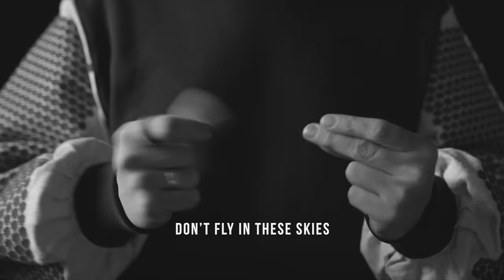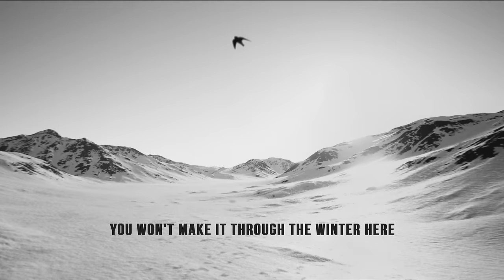BALAKLAVA BLUES - Swallow (official video)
Ukrainian-Canadian folk-noir band, Balaklava Blues, unveil a powerful new single called SWALLOW.

The song will be accompanied by a video, which is second in a series of moving, cinematic B&W visual pieces they have released since the beginning of Russia's invasion of Ukraine. Continuing their path in creating music signature to their name, the track blends an array of sonic elements, with heavy prose, 808s and other electronic inflections, sung in both Ukrainian and English while remaining signature to Balaklava Blues as it merges their collective influences. The message is straightforward, and song takes its name
from the bird (swallow) and symbolic reference of flight; "we WILL fly; you WILL NOT land here."
SWALLOW follows the band’s trajectory of drawing inspiration from folk tradition and experiences of revolution and war.

"We (Ukrainians) have a deep tradition of turning tragedy into self-expression, beauty and empowerment. When war doesn’t let you sleep, you scream your lullabies in your enemy’s face," Balaklava Blues adds.

SWALLOW following their March release, Shelter Our Sky, and was filmed and directed by Pedja Milosavljević of Balkanada. Both tracks are highlights of what is to follow on their forthcoming sophomore full length album, LET ME OUT, set to release this fall.

The SWALLOW song and video release also marks an exclusive preview to Balaklava Blues' biggest performance ever— a Saturday night main stage slot at Colours of Ostrava, the biggest Czech festival, supporting Dutch DJ Martin Garrix, where an audience of 40K people has gathered in previous years of the event. A 20 date summer tour leading up to release of LET ME OUT will follow - see below for all details.

Balaklava Blues, comprised of couple Mark and Marichka Marczyk, met during revolution of dignity in 2014 and left the eastern front after combat medic training to fight on the cultural front showcasing Ukrainian music, language and culture globally.

Known for their steadfast support of communities, they launched their ONLY FARE refugee aid campaign with Toronto photographer, Peter Lusztyk, at the start of 2022 Russian invasion of Ukraine. To date, they have raised over $75K with t-shirt and print sales. In addition, they have helped raise over $1/2 million in fundraising shows all over North America —the band pledges to continue this until the war is over.

Director: Pedja Milosavljević
Authors/Producers: Mark Marczyk + Marichka Marczyk
Percussion: Oscar Lambarri
Studio: The Nook Recording Studio
Mixing engineer: David Plowman
Mastering: João Carvalho Mastering

Balaklava Blues Tour Dates
July 16 - Colours of Ostrava - Ostrava, Czechia

July 17 - Harrison Festival of the Arts -  Harrison Hot Springs, BC
July 18 - Folk Night for Ukraine - San Diego, CA

July 20 - Balaklava Blues & Puuluup - Puuluup Vancouver, BC

July 21 - Balaklava Blues at Victoria Event Centre  - Victoria, BC

July 24 - Surrey Fusion Festival - Surrey, BC
August 26 - Pop Montréal - Montréal, QC
August 27 - Tam Tam Macadam - Alma, QC
September 1 - Festival De Musique Émergente - Rouyn-noranda, QC

September 2 - Festi Jazz international de Rimouski - Rimouski, QC
September 4 -  Mondo Karnaval - Québec City, QC
September 18 - Balaklava Blues at The Cedar Center - Minneapolis, MN

September 20 - Balaklava Blues at Heyde Center - Chippewa Falls, WI

Ой ти, ласточка, ти касатая
Ой, льолі, ти касата(я)
Не літай ласточка під нєбєсє
Ой льолі попід нєбєс(є)
Не вєй гнєздєчко попід стріхами
Ой, льолі, попід стріха(ми)

Люлі-люлі, гей-гей

Бо тєбє тута нє зімувати
Ой, льолі, нє зімува(ті)
Малих дєточок не виводити
Ой, льолі, нє виводи(ти)

Люлі-люлі, гей-гей

swallow, sweet swallow
hush hush, sweet swallow
don’t fly in these skies
hush hush in these skies
don't nest on this roof
hush hush on this roof